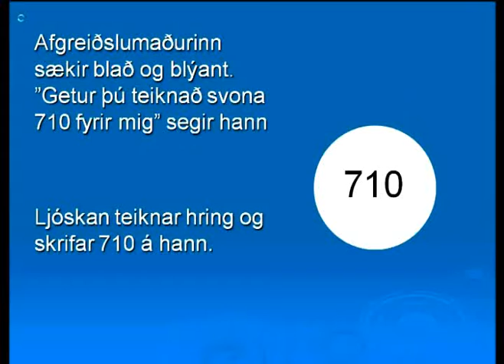710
Ljóska verslar varahlut. Stolið, stælt og skrumskælt úr powerpoint sýningu.